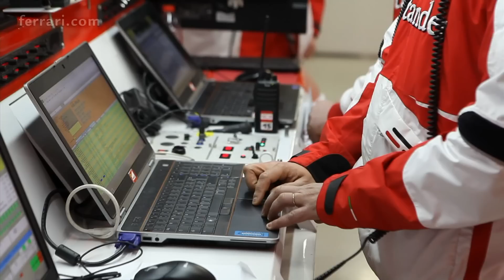Ferrari F14 T - Intervista a Domenicali